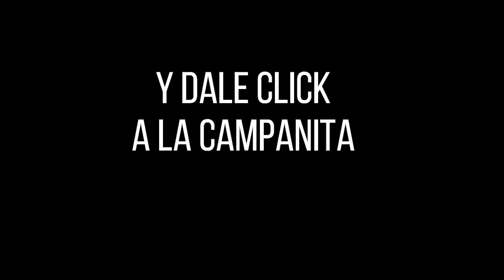Resultado CULONA DÍA del lunes 27 de diciembre de 2021 ✅🥇🔥💰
Hola buenas tardes, te presentamos los resultados de las loterías y chances en Colombia, vamos con el Resultados del Chance Culona día del lunes 27 de diciembre de 2021.